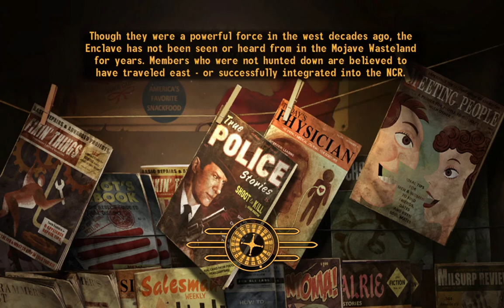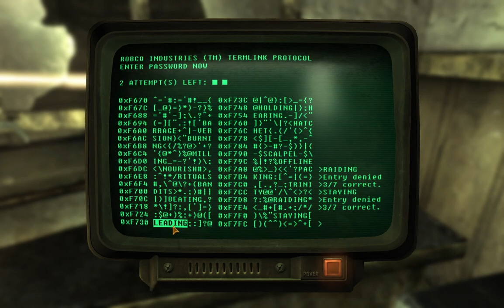SlowBurn with JSawyerUltimate (1). Geckos and key mappings.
I return to the comfort zone of New Vegas, this time with JSawyer Ultimate Edition.
(Recorded in January 2021, before busy writing time.)